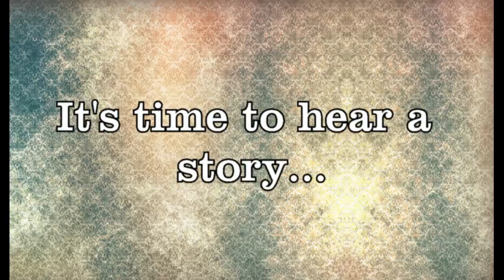Fighting for Love? | Halloween Otome #30 [Count's Route & Main Story]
Welcome to Halloween Otome!
Winning the ticket for the extravagant Halloween event, we are now taking part and enjoying luxuries together with celebrities of all kinds! Is this the place where the love will bloom? Our character tries to protect herself from that, but who knows...